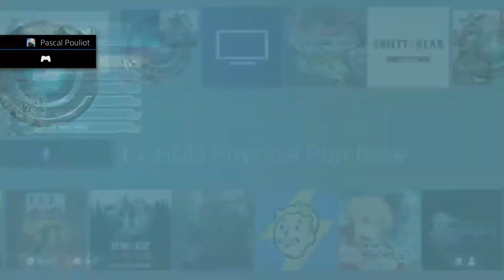DOOM ETERNAL May 11 2020